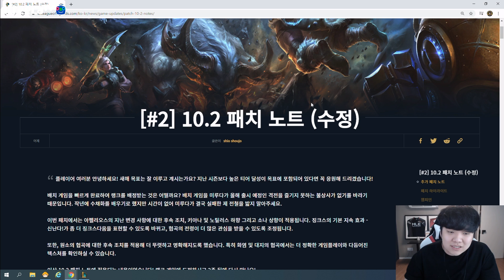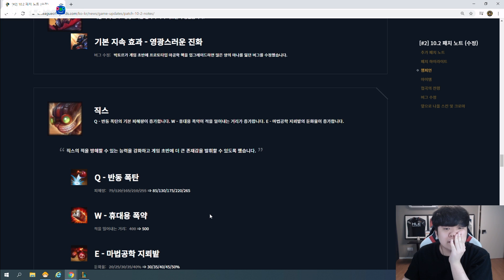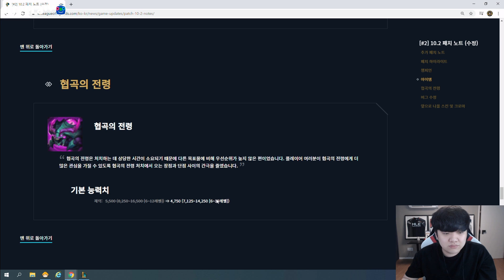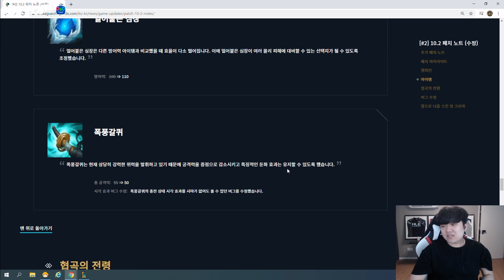"아펠리오스 관짝..? 실제 사용해보고 말씀드립니다" 전프로의 10.2 패치노트 분석!